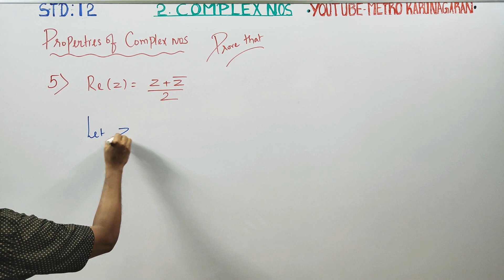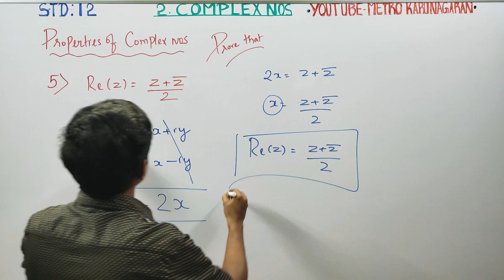12th Std Maths Chap 2: Property 5 Prove that Re(z) = (z + conjugate of z)/2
12th Std MATHEMATICS